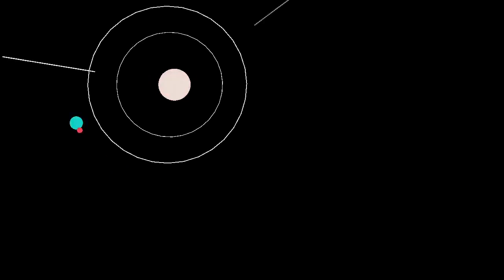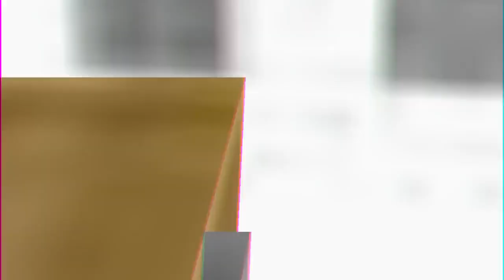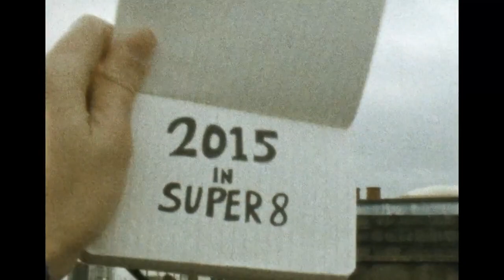Screensaver visual house techno party 1hour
Various artist selected by boc